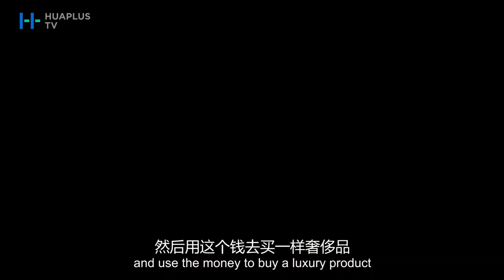奢侈品人人都爱？美国人眼中的奢侈品其实是...